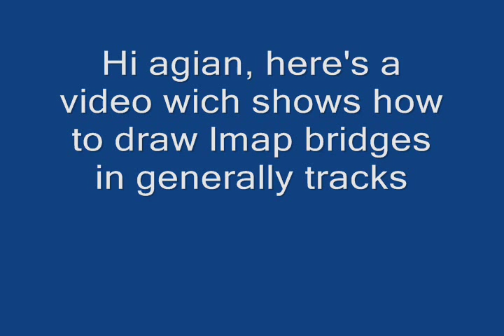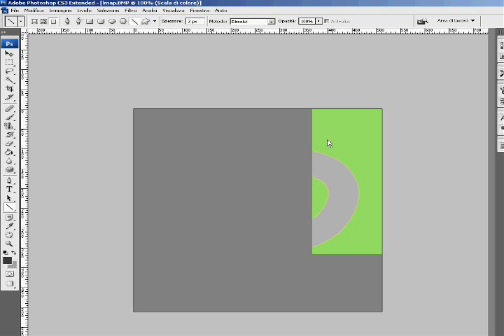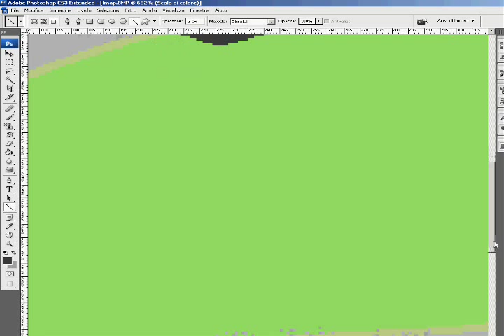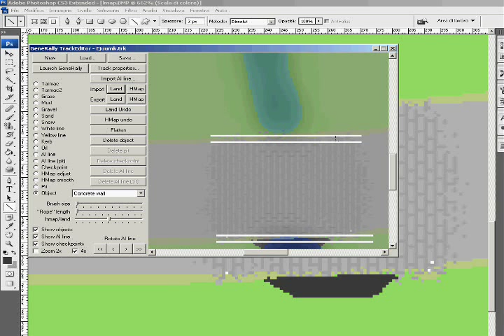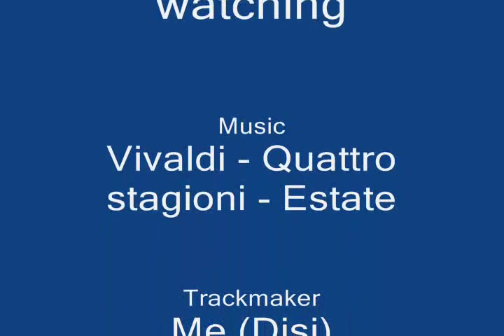Making lmap bridges in Generally tracks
Generally is a freeware racing game, you can download it at generally.rscsites.org
In this tutorial I'll show you how to create lmap bridges (bridges drew on the map.